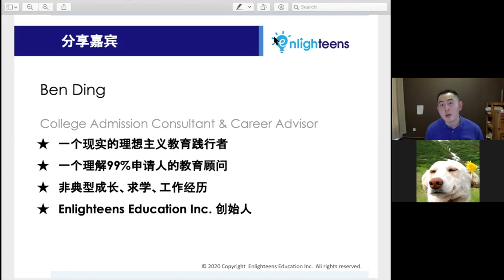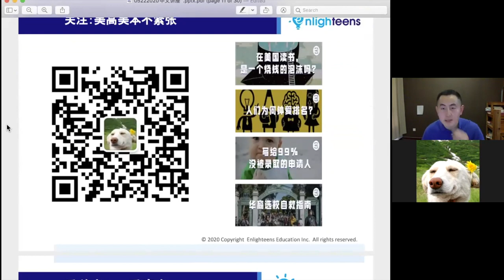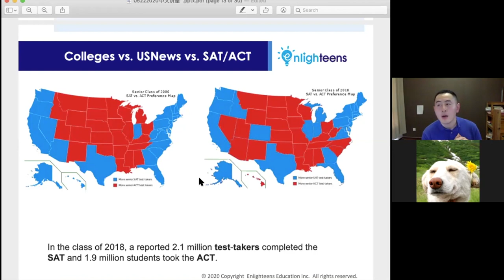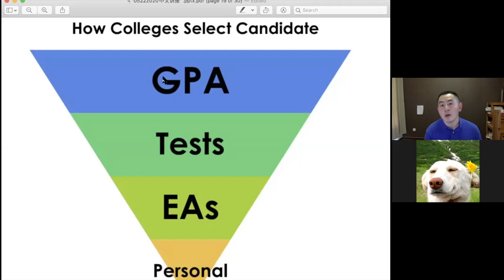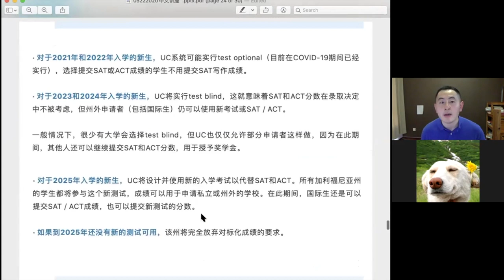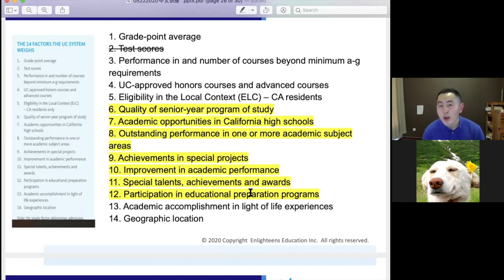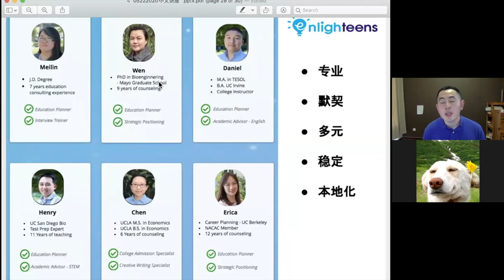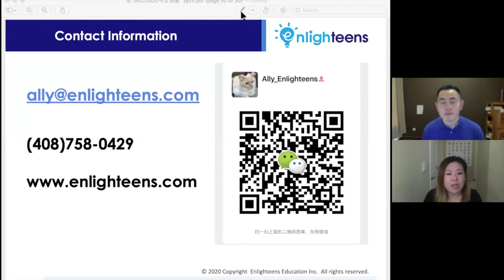美国大学申请｜加州大学取消SAT和ACT, 亚裔学生何去何从？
主讲人：Ben
Enlighteens Education创始人
资深升学资讯和职业规划顾问